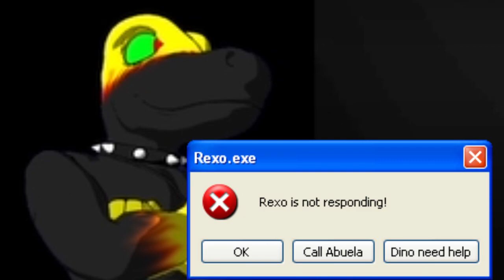Cursed 2 - ABUELA! Troubles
A fun little moment that my good friend and editor @hajimebannings731 edited for me, let's be honest, that was probably the highlight of that stream, and MAN, I did get scared a lot xD